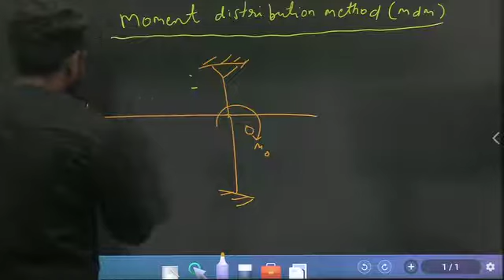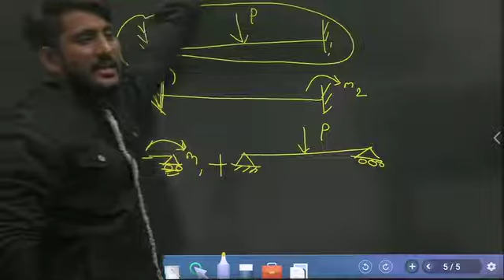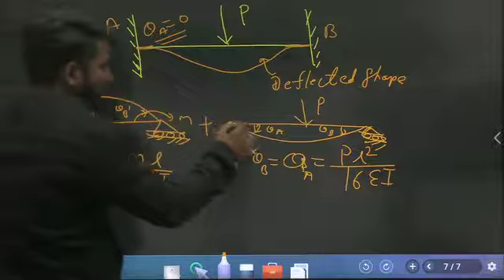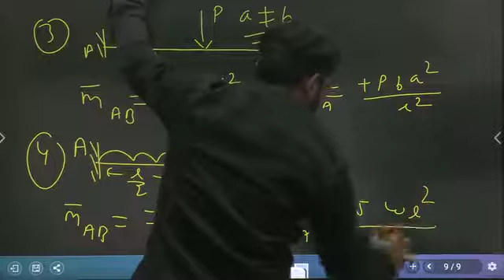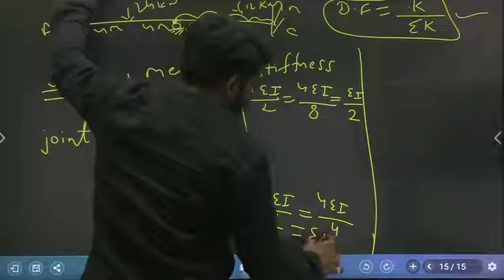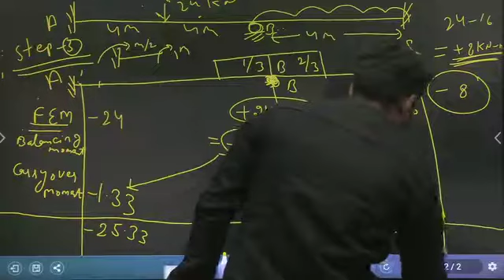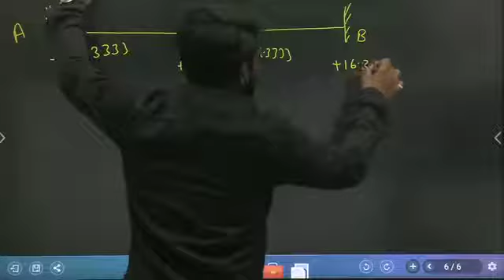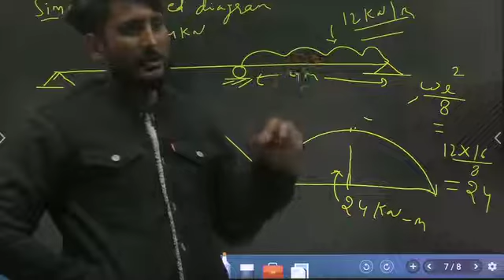TOS (CLASS-7) Method of Indeterminate Structure 4